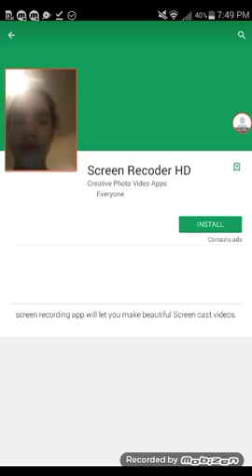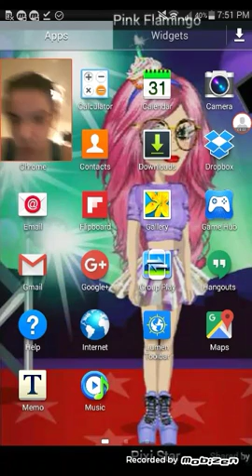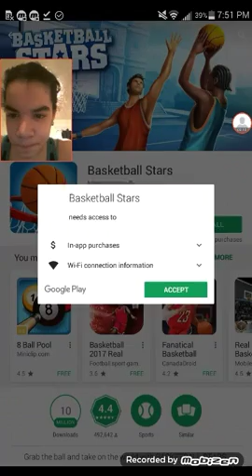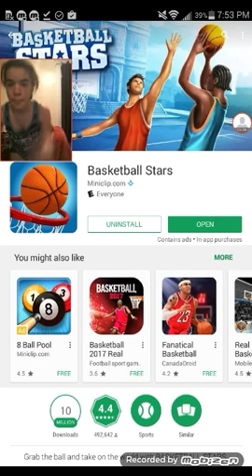Am playi my my favorite game and in face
Luisan2005musiclly